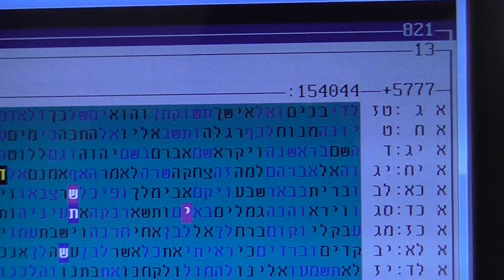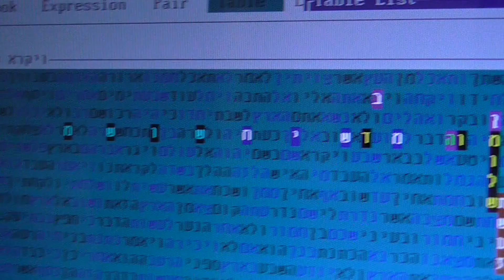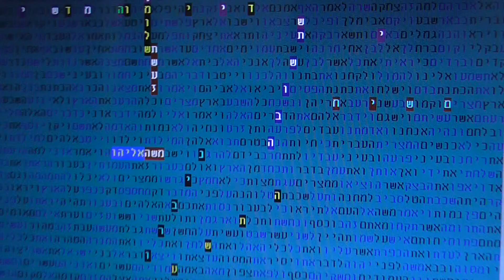משיח - תשע"ז - שלום בדלוג של 5777 אותיות בקודים בתורה גלזרסון